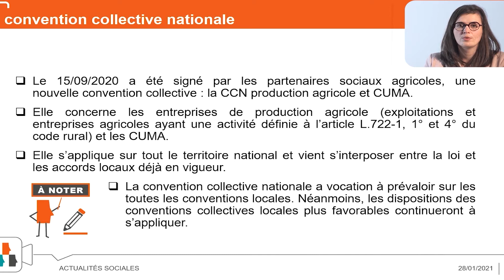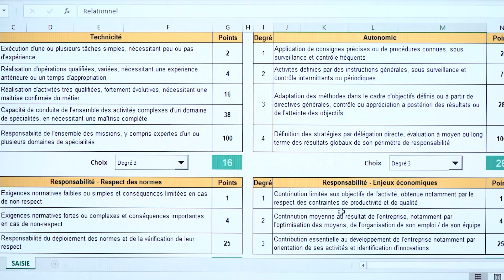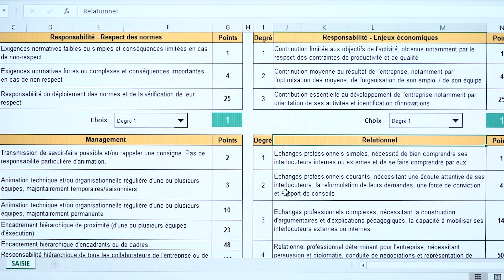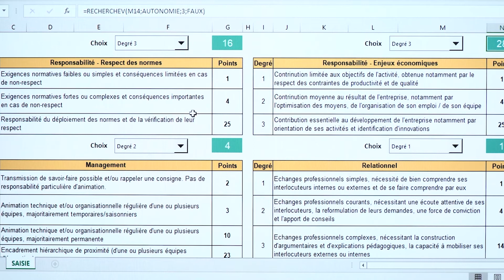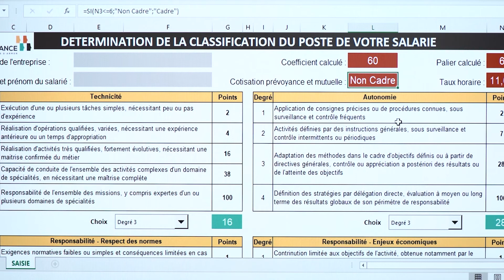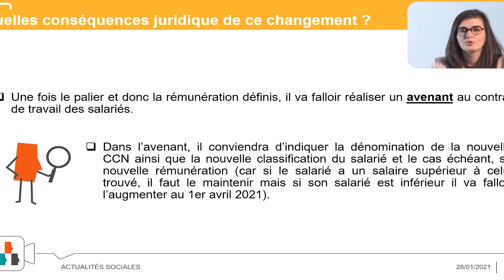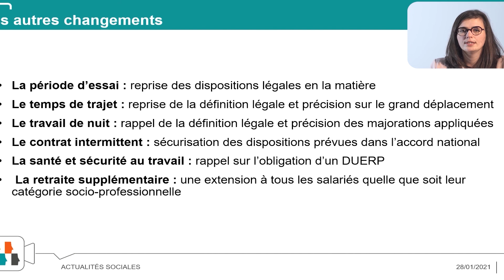La convention nationale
Revenons ensemble sur la convention collective nationale de la production agricole et cuma.